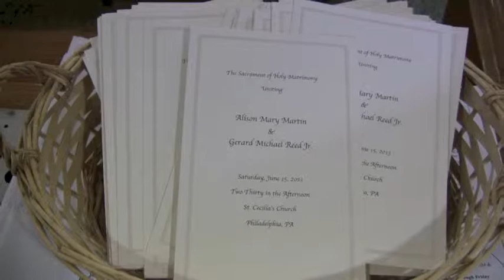St Cecilia / Pen Ryn Mansion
Alison & Jerry